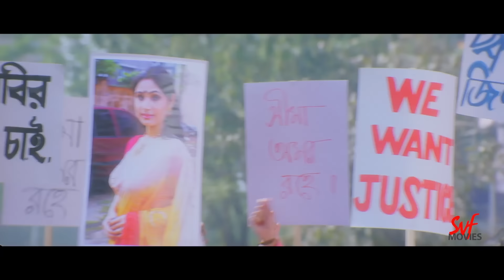Kellafate (কেল্লা ফতে)| Ankush | Rajatava |Rupashree |Jeet Gannguli | Bengali Movie Scene| SVFMovies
Famous movie 'Kella Fate' starring Ankush, Rupshree, Rajatabha Dutta. Watch this rom-com Movie Scene now only on SVF Movies.

অঙ্কুশ, রূপশ্রী, রজতাভ দত্ত অভিনীত বিখ্যাত সিনেমা 'কেল্লা ফতে'। হাসি মজা প্রেম আর অ্যাকশনে ভরপুর এই সিনেমা এখন দেখুন সম্পূর্ণ বিনামূল্যে কেবলমাত্র SVF Movies এ।